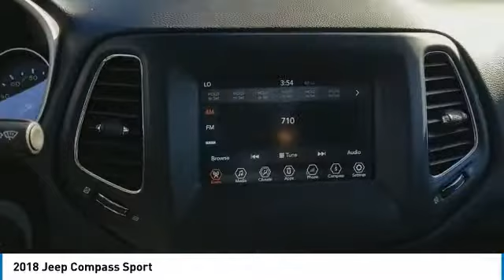2018 Jeep Compass 2018 Jeep Compass JT286638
2018 Jeep Compass Sport

When it comes to high quality, competitively priced used cars in Bossier City and Shreveport Louisiana , Landers Dodge Chrysler Jeep and Landers FIAT is your destination! Stop by our all new Pre-owned Super Center! We have hundreds of certified pre-owned vehicles available for the entire Ark-La-Tex area! We have over 8 States of inventory at our finger tips, whether it's a high-line luxury model or a compact hybrid. If we don't have it, we can get it! Get a used car in Shreveport or Bossier City Louisiana that has been through a detailed inspection by our auto technicians and will run like new for many years to come. If you are looking for a used Dodge, Chrysler, Jeep, Ram, FIAT or ANY make or model in Bossier City or Shreveport Louisiana or the surrounding area and need assistance, complete our no-obligation Car Finder form and we will track down the used car you are interested in! This Jeep includes: ENGINE: 2.4L I4 ZERO EVAP M-AIR W/ESS 4 Cylinder Engine Gasoline Fuel REDLINE PEARLCOAT TECH GROUP Multi-Zone A/C Smart Device Integration A/C Climate Control Rear Parking Aid AM/FM Stereo Satellite Radio Auxiliary Audio Input MP3 Player SPORT APPEARANCE PLUS Aluminum Wheels Privacy Glass Luggage Rack TRANSMISSION: 6-SPEED AISIN F21-250 GEN 3 AUTO A/T 6-Speed A/T QUICK ORDER PACKAGE 28A *Note - For third party subscriptions or services, please contact the dealer for more information.* Want more room? Want more style? This Jeep Compass is the vehicle for you. Stylish and fuel efficient. It's the perfect vehicle for keeping your fuel costs down and your driving enjoying up. Based on the superb condition of this vehicle, along with the options and color, this Jeep Compass Sport is sure to sell fast. At Landers Dodge Chrysler Jeep in Bossier City and Landers FIAT in Shreveport we strive to maintain a huge selection of used cars by today's top auto manufacturers.